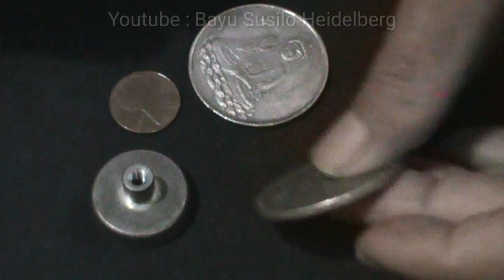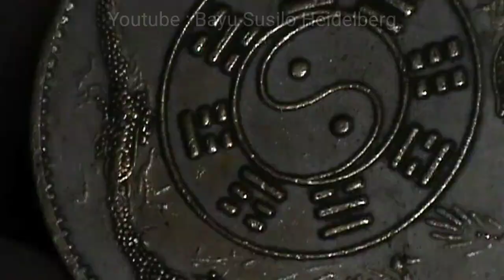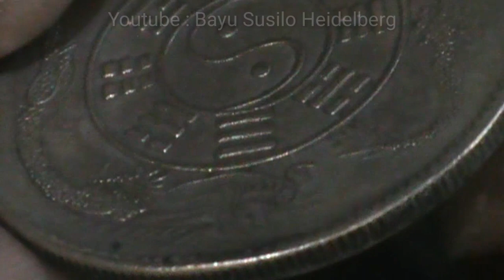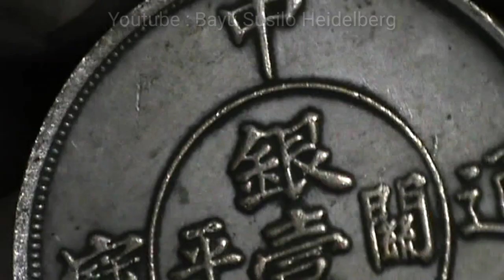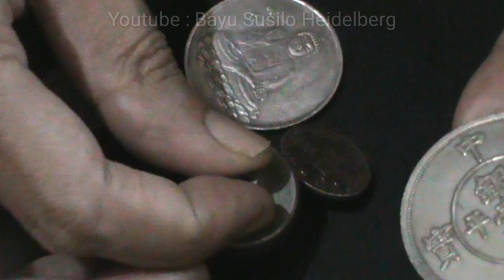Yin Yang Dragon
With my measurement tools :
Weight (gr) : 19
Diameter (mm) : 38
Thickness (mm) : 2

No Magnet
Ping Sound Tes Coin Silver
Every time a coin is cleaned with a silver cleaner, the coin turns yellow over time